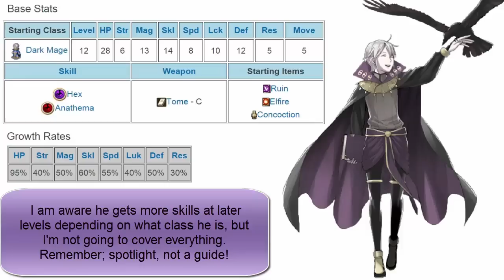Fire Emblem Character Spotlight: Henry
Henry (ヘンリー Henrī, Henri in the Japanese version) is a playable character in Fire Emblem: Awakening. He is voiced by Akemi Okamura in the Japanese version and by Bryce Papenbrook in the English version.